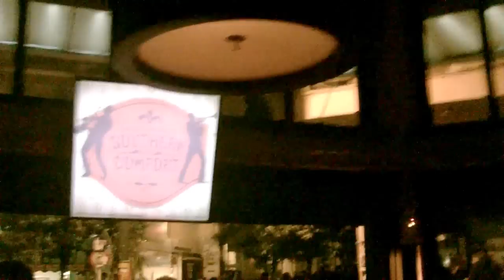MODE PLAGAL FLORAL | MILES LEVENTIKOS LIVE 2013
| Greek Jazz Band Mode Plagal playing "O Leventikos tou Miles"a funky rhythm combined with an ethnic tune, taken from traditional folklore Greek music, jazzing it all the way with deep excitement at Floral, Eksarceia, Athens, Greece, 2013 16:47 | REC: Toshiba Camileo S30 | Floral Bar